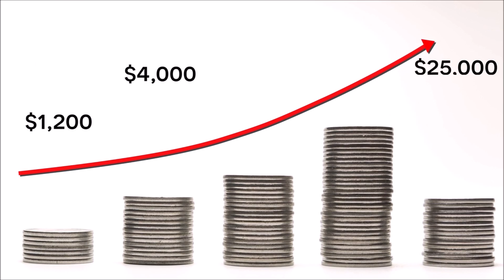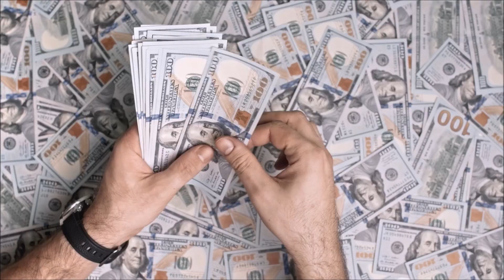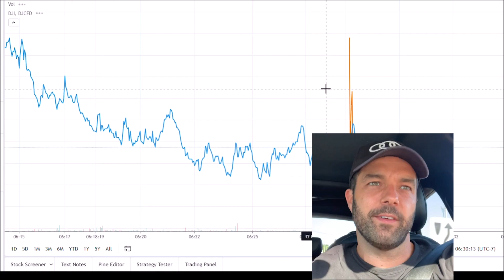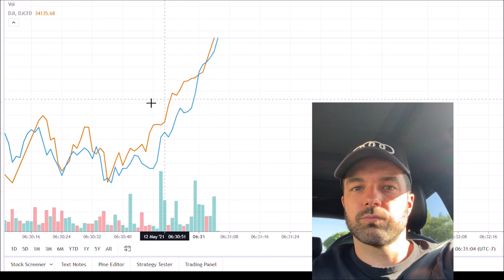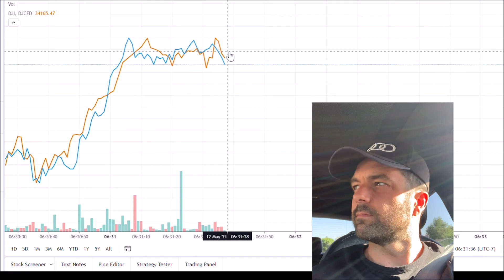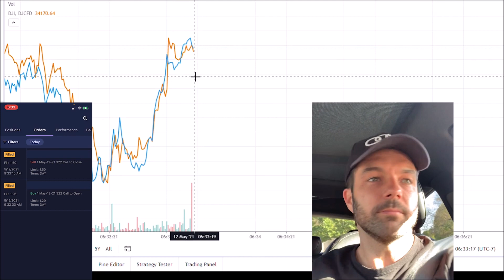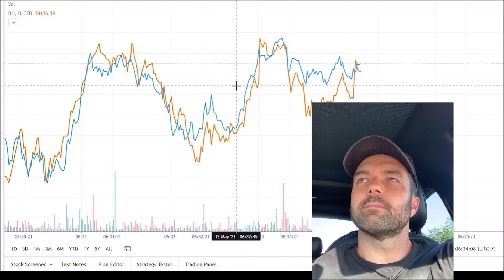How Can I Teach Myself To Trade - Jeremy Russell 20 Minute Trader Master Class Demo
The founder is this guy named Jeremy Russell. An educator that specialized in making super complicated things easy. Honestly if you want a lesson on calculus that makes sense, hit this guy up.

He stumbled across a hack that inflated his account by 22X in a few months. Being a teacher, he couldn't resist teaching his buddies about it. After an avalanche of word-of-mouth-inspired requests, he put together this course to get it out there to whomever he could. He never intended a business in this arena. But demand grew it. It's the cheapest course out there for its value.

20-Minute Trader is a play on the term Day Trader. This hack teaches one how you could trade confidently for only 20 minutes per day. Most of us want in on the value that stocks and crypto and all these lucky folks happen upon, that grow their own money. But we also have jobs and can't spend all day on this stuff. 20-Minute Trader is useful for the Day Trader, but was designed for the working person to sneak in a trade before work, making them confident options traders after only 3.5 hours of video lessons.